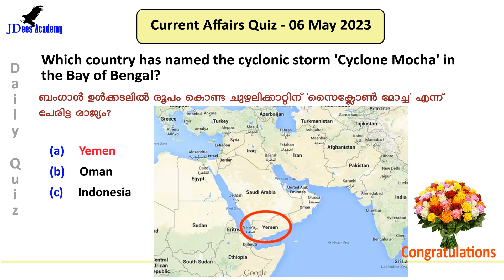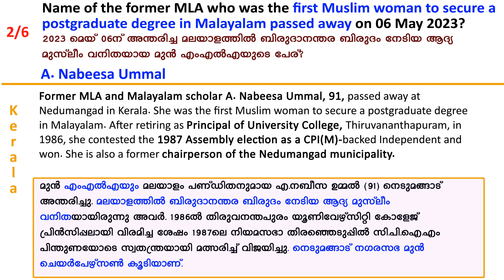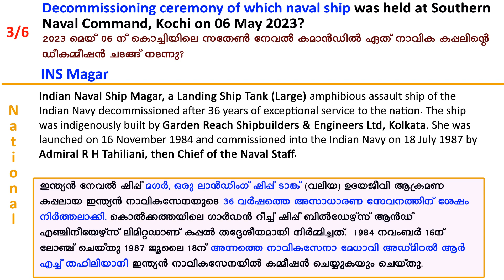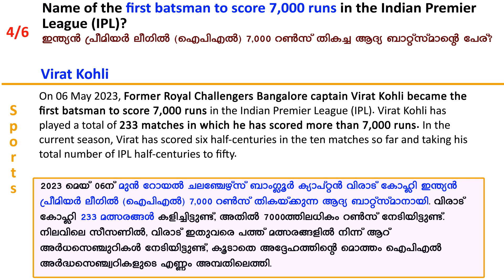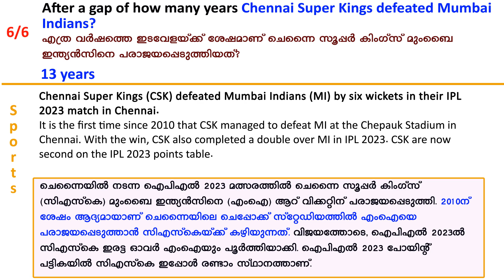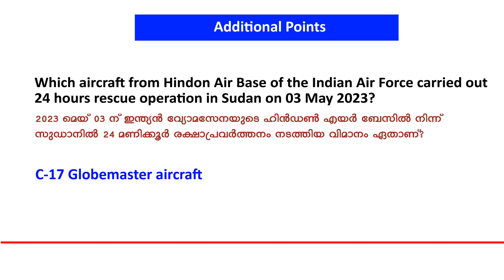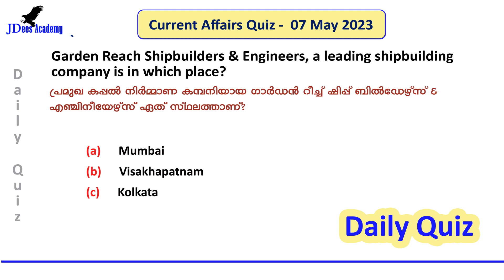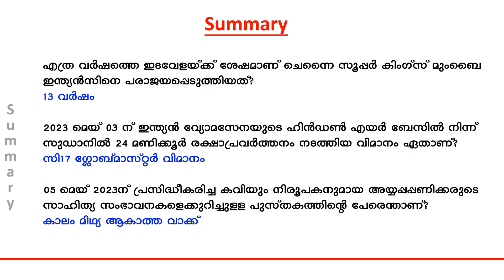Daily Current Affairs | Current Affairs in Malayalam | 07 May 2023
Current affairs for Kerala PSC and UPSC exams. Providing the latest current affairs to prepare for competitive exams. We are helping students to get current affairs in Malayalam. Daily general knowledge for all types of examinations. In every exam, current affairs are very important. The best opportunity to learn and perform. Good for PSC / UPSC exams, and NDA Exams.